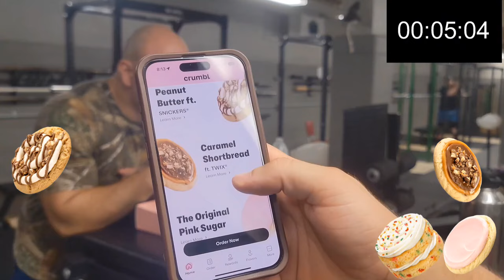Crumbl Cookie Lineup Challenge - Donnie Dines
Dante Petrella takes on this weeks Crumbl Cookie Lineup.